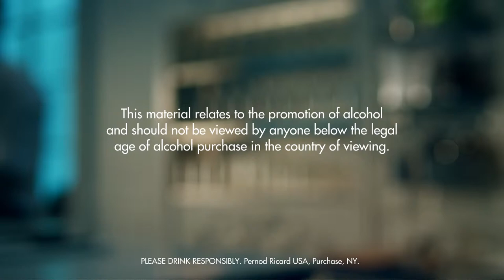BODYBUILDING DRINK RECIPE - HOW TO MIX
INGREDIENTS
2 Parts Cognac
2 Parts Maraschino Liqueur
2 Parts Cream
1 Part Egg Yolk
Ice Cubes